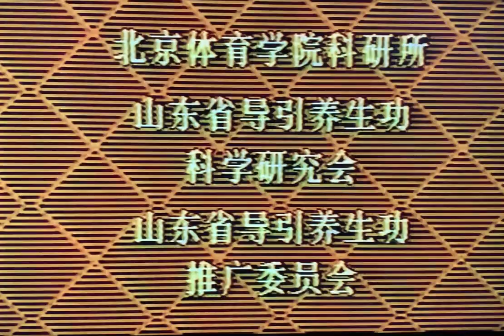Daoyin per la salute da seduti (1ma serie) Zhang Guangde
Il professor Zhang Guangde 张广德
esegue la prima sequenza da seduti dell'esercizio per preservare la salute
坐式保健功